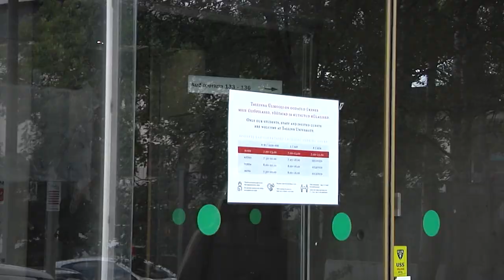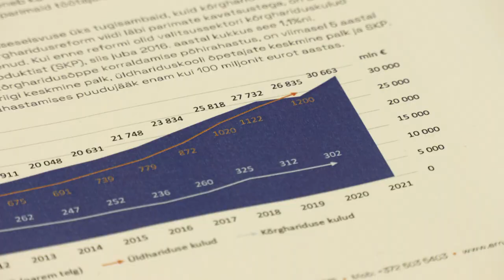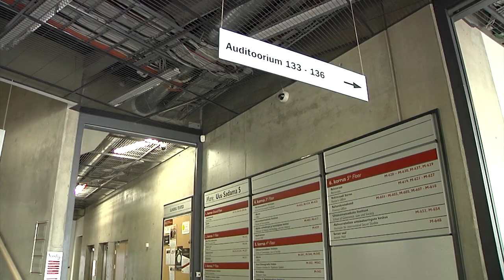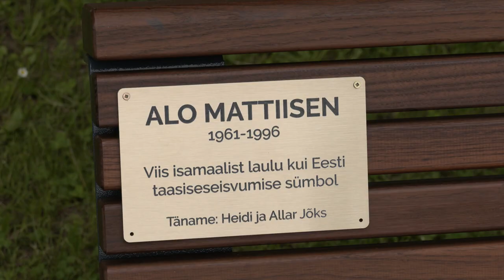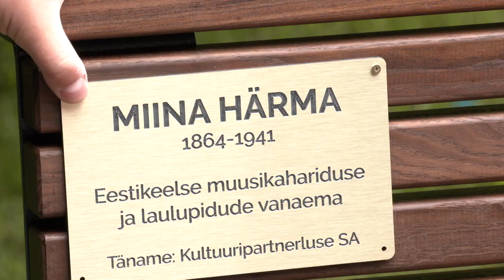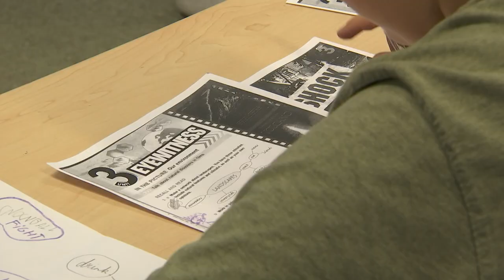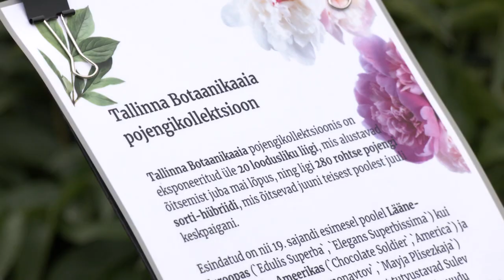20.06.2022 - Tallinna uudised